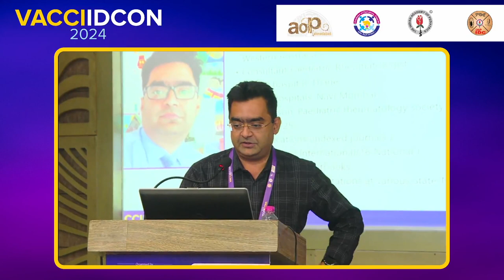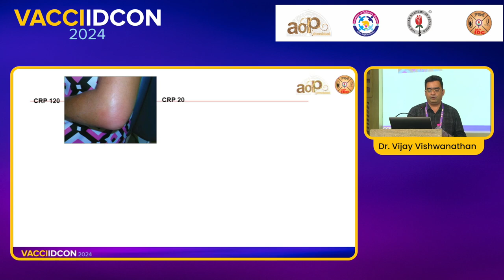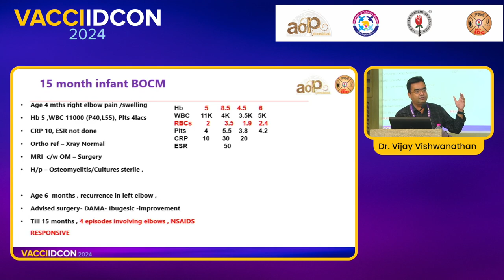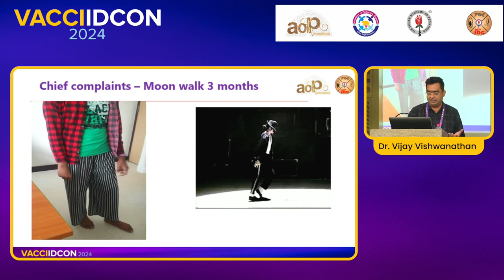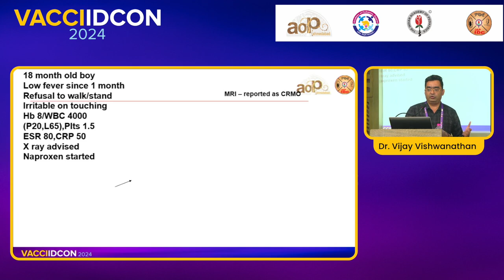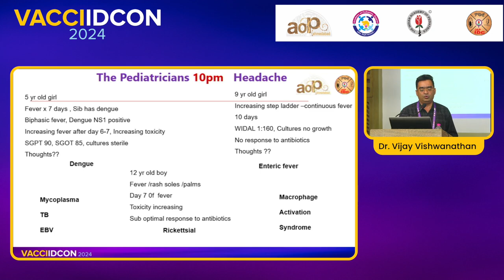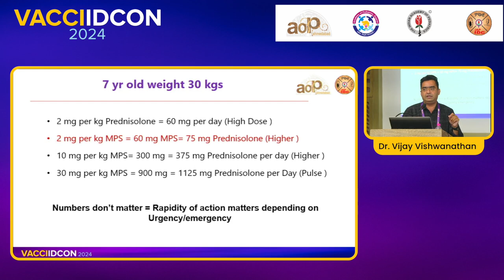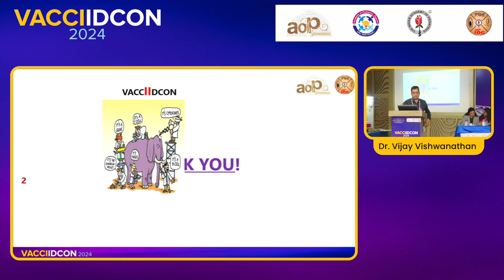VACCIIDCON 2024 Day 1 17 Dr Vijay Vishwanathan